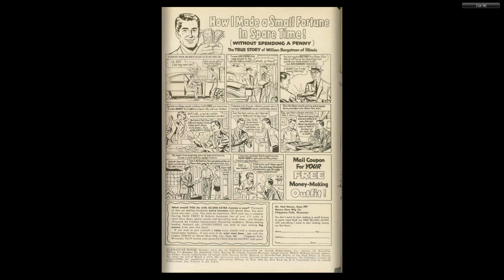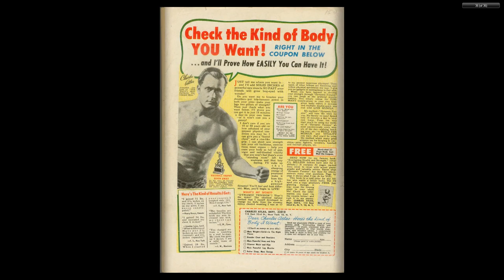Marmaduke Mouse #64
MARMADUKE MOUSE
Medium: Comic books
Published by: Quality Comics
First Appeared: 1944
Creator: Ernie Hart